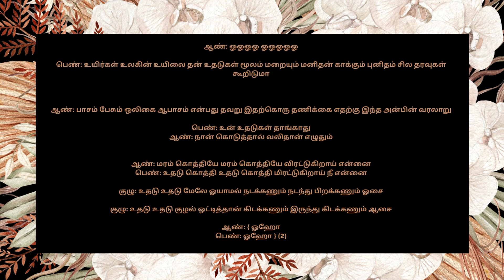Anbe Aaruyirae - Maramkothiye; மரம் கொத்தியே;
Movie: Anbe Aaruyire (2005)
Lyricists: Vaali
Singers: ShankarMahadevan, Pop Shalini

ஆண்: ஓஓஓஓ ஓஓஓஓஓ

பெண்: மரம் கொத்தியே மரம் கொத்தியே விரட்டுகிறாய் என்னை உதடு கொத்தி உதடு கொத்தி மிரட்டுகிறாய் நீ என்னை

குழு: உதடு உதடு மேலே ஓயாமல் நடக்கணும் நடந்து பிறக்கணும் ஓசை

குழு: உதடு உதடு குழல் ஒட்டித்தான் கிடக்கணும் இருந்து கிடக்கணும் ஆசை

பெண்: ஓ ஓ இதழ்கள் நான்கும் கலந்து இங்கு இயற்றிடும் கவிதை முத்தம் இதுவே அழகை காட்டும் இந்த இச்சென எழும் சத்தம்

ஆண்: உதடும் உதடும் எதற்கு இங்கு உறவுகள் காதலா் யுத்தம் கனலாய் கனலாய் தானே நெஞ்சில் கொதிக்கும் இளரத்தம்

பெண்: உன் உதட்டிலே என் காயம்
ஆண்: போர் களத்திலே அதுதான் நியாயம்

ஆண்: மரம் கொத்தியே மரம் கொத்தியே விரட்டுகிறாய் என்னை உதடு கொத்தி உதடு கொத்தி மிரட்டுகிறாய் நீ என்னை

ஆண்: ஓஓஓஓ ஓஓஓஓஓ

பெண்: உயிர்கள் உலகின் உயிலை தன் உதடுகள் மூலம் மறையும் மனிதன் காக்கும் புனிதம் சில தரவுகள் கூறிடுமா

ஆண்: பாசம் பேசும் ஒலிகை ஆபாசம் என்பது தவறு இதற்கொரு தணிக்கை எதற்கு இந்த அன்பின் வரலாறு

பெண்: உன் உதடுகள் தாங்காது
ஆண்: நான் கொடுத்தால் வலிதான் எழுதும்

ஆண்: மரம் கொத்தியே மரம் கொத்தியே விரட்டுகிறாய் என்னை
பெண்: உதடு கொத்தி உதடு கொத்தி மிரட்டுகிறாய் நீ என்னை

ஆண்: { ஓஹோ
பெண்: ஓஹோ } (2)